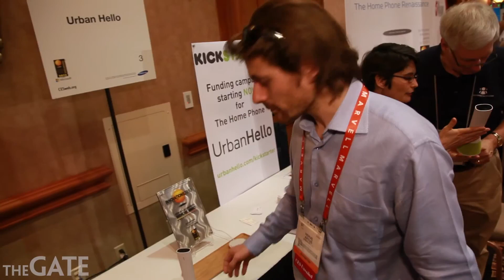UrbanHello demo @ CES 2013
Co-founder Hervé Artus demonstrates the UrbanHello home phone at CES Unveiled.